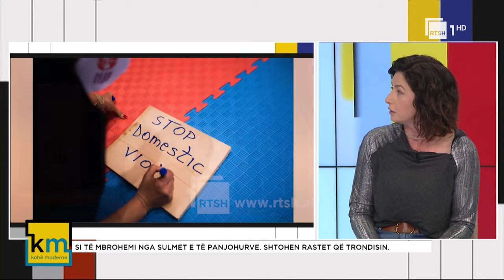"Kohë moderne"Si të mbrohemi nga sulmet e të panjohurve.Shtohen rastet që trondisin."3 nëntor 2021"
Të ftuar
1.Megi Malaj - Kampione taekwondo
2.Paula Kamberaj -psikologe
3.Glidona Daci -gazetare
4.Gentiana Susaj -mbajtesja e parë e rripit të zi ne Aikido